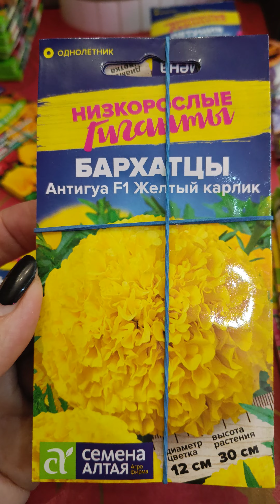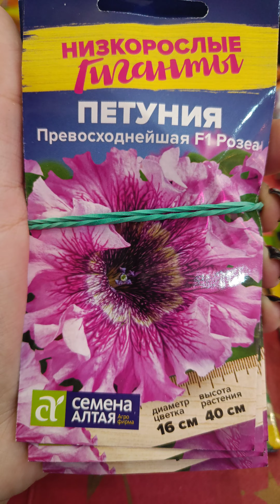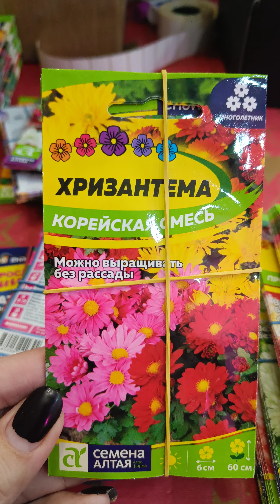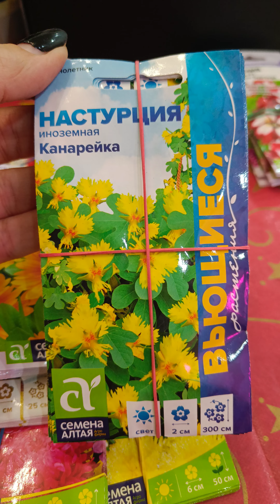Получила семена цветов от Семена Алтая